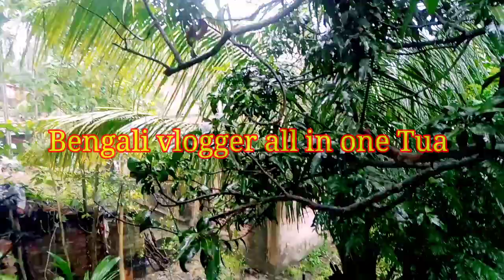বহুদিন পরে কাছের মানুষদের সাথে দারুন মজা আড্ডা খাওয়াদাওয়া আরো কতকিছু